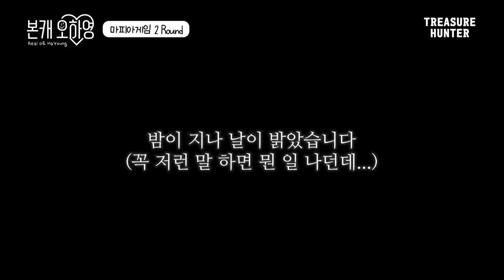[ENG] 누구일까 마.피.아?👨‍✈️ 전북현대 97즈와 함께하는 마피아&라이어게임! 속고 속이는 고도의 심리전! 과연 누가 마피아 일까?ㅣ오하빵x전북현대모터스ㅣOhhabbang